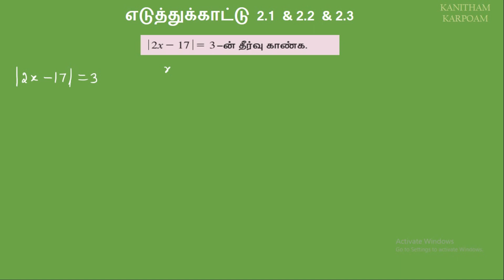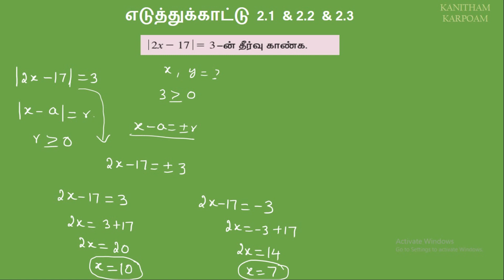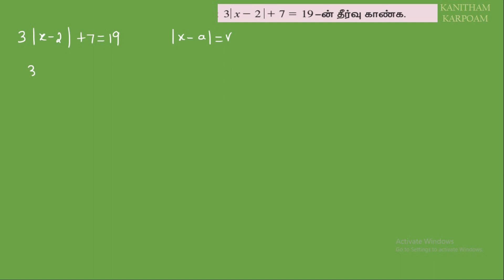11th Maths Tamil Medium Example 2.1, 2.2, 2.3 // Lesson-2